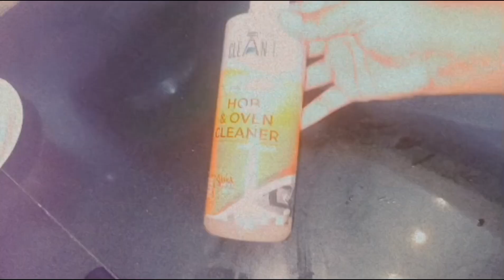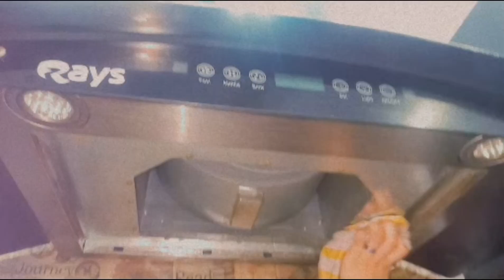Video banate banate ungali cut gai✂️ mare😨vlog#45 |life with afia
Video banate banate ungali cut gai✂️ mare😨|life with afia